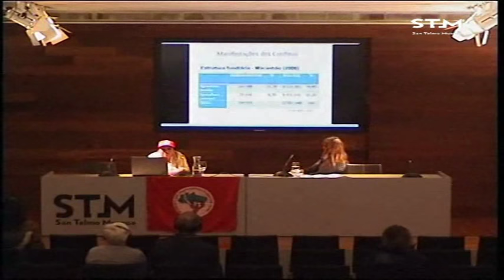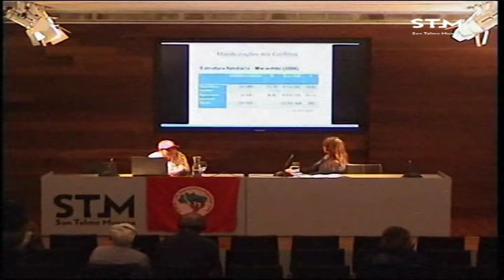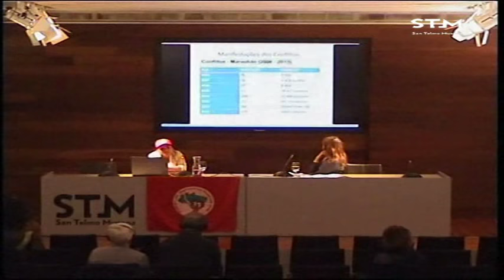Maria Alzerina Carneiro Montelo / Território. São Paulo. Ocupando o campo , ocupando a cidade.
Hitzaldia 2015eko otsailaren 11n izan zen San Telmo Museoan “Desobedientzia praktikak: Guztien ondasunen defentsan” zikloaren barnean. Hizlaria Maria Alzerina Carneiro Montelo izan zen.